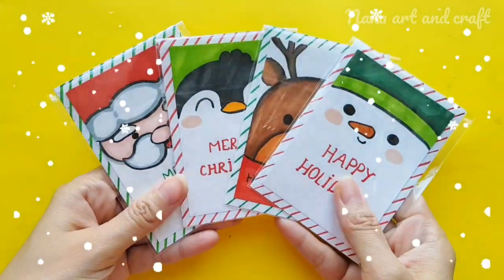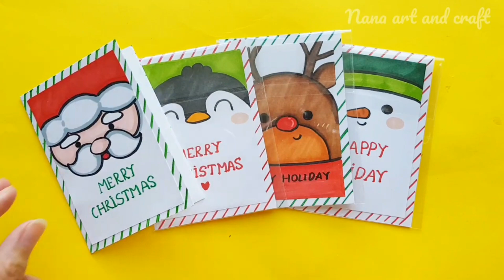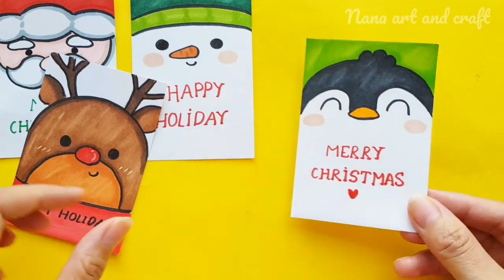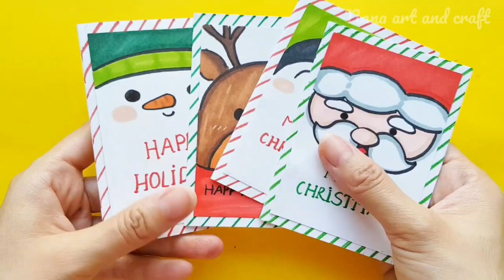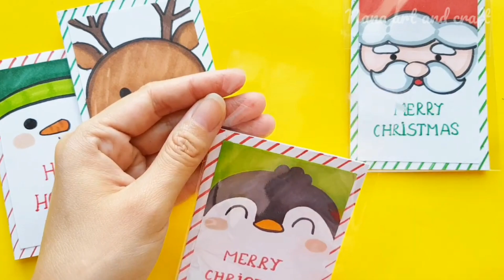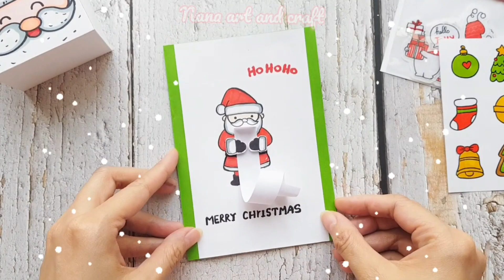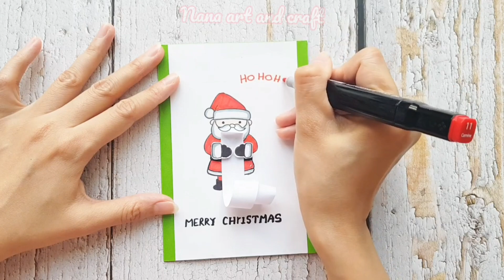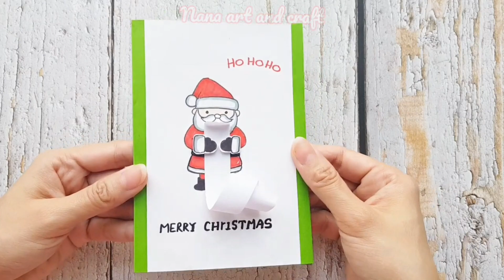DIY CHRISTMAS CARD| Cách làm THIỆP GIÁNG SINH| How to make christmas card| christmas greeting card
DIY CHRISTMAS CARD| Cách làm THIỆP GIÁNG SINH| How to make christmas card| Diy christmas greeting card